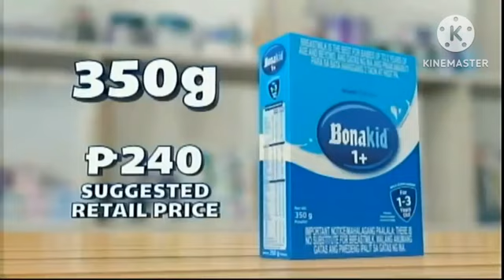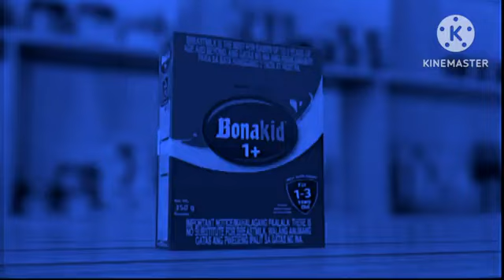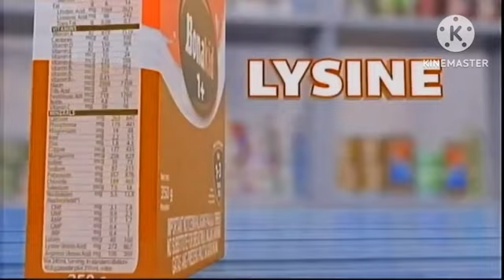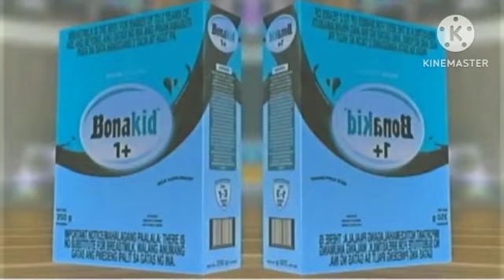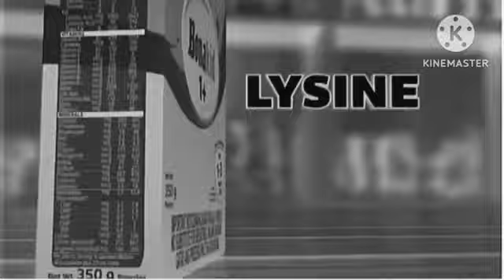Bonakid 1+ TVC 2023 (Sponsored by Preview 2 Effects) - Philippines